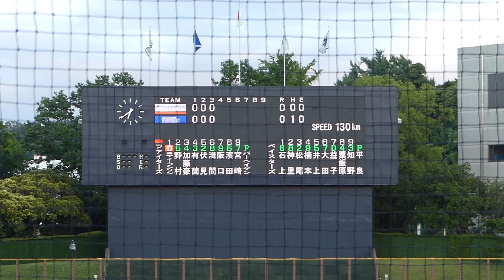2024年6月21日 イースタンリーグ 北海道日本ハム戦 4回表・北海道日本ハムの攻撃